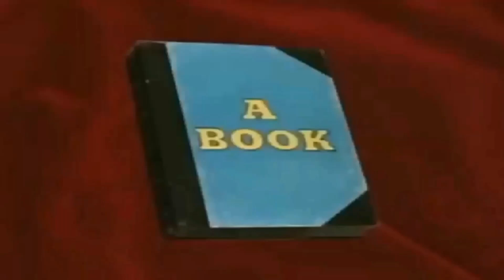Don't judge a book by it's cover song version